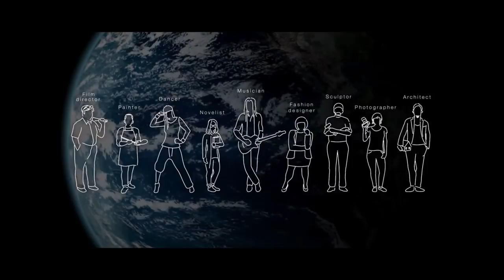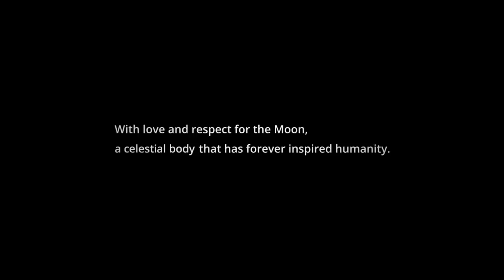Dear Moon - SpaceX Starship First Manned Flight Project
SpaceX first manned flight of the BFR will be carrying space-inspired art project dearMoon hosted by Yusaku Maezawa, Japanese entrepreneur. BFR will take Yusaku and 6-8 artists on the first manned commercial flight to the moon.